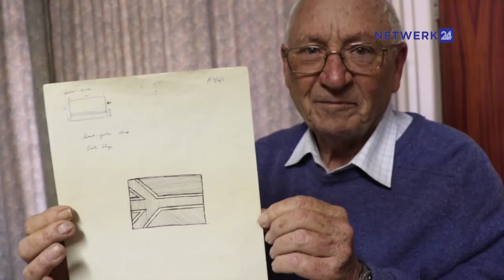SA vlag ontwerper openbaar oor simboliek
Fred Bronwell het eers Suid-Afrika se vlag ontwerp. Nou is hy ’n kenner van sy eie ontwerp. Bronwell het pas sy doktorale tesis in geskiedenis aan die Universiteit van Pretoria voltooi. Bronwell is egter stil oor dié vlag se simboliek.